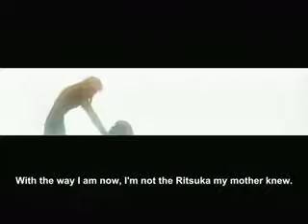LOVELESS :: Seizure of Power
Yeah, it's been forever since I had an AMV come out.  I was working on this one for months, then forgot about it, and finally got off my lazy butt to finish it.

Anime: Loveless
Song: Seizure of Power
Artist: Marilyn Manson